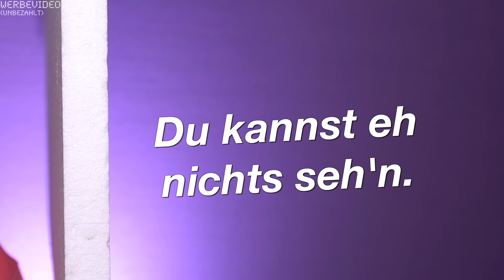Deutsche Maus folgt ITALIENISCHEM MAKEUP tutorial / TEDESCO segue Tutorial di TRUCCO in ITALIANO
Willkommen zu unserem ERSTEN ANSTÄNDIGEN COLLAB VIDEO! Ich kann es fast nicht glauben, aber heute haben wir doch tatsächlich mal ein originelles YouTube Video für euch: Ich folge Raffas italienischem Make-up Tutorial! Ein Disaster für jeden, der auch kein italienisch versteht - eine absolute Belustigung für jeden, der die Sprache kann. 🤣
Tedesco segue Tutorial di Trucco in Italiano? Un Disastro! 🤡❤️ ENJOY!